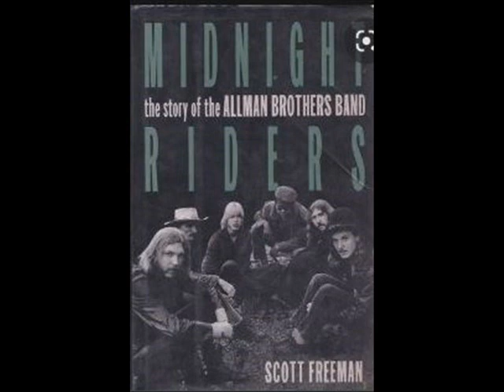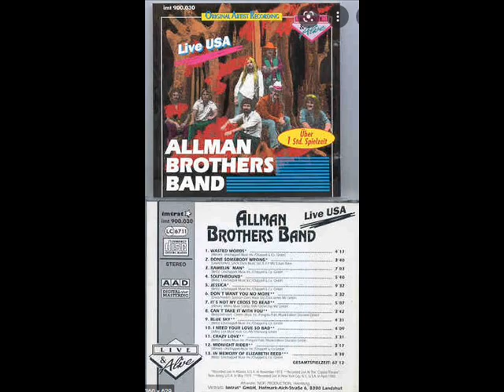Midnight Rider Allman Brothers cover Tim Dalton tdal007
Well, I've got to run to keep from hidin',
And I'm bound to keep on ridin'.
And I've got one more silver dollar,
But I'm not gonna let 'em catch me, no,
Not gonna let 'em catch the Midnight Rider.

And I don't own the clothes I'm wearing,
And the road goes on forever,

And I've gone by the point of caring,
Some old bed I'll soon be sharing,

No, I'm not gonna let 'em catch me, no